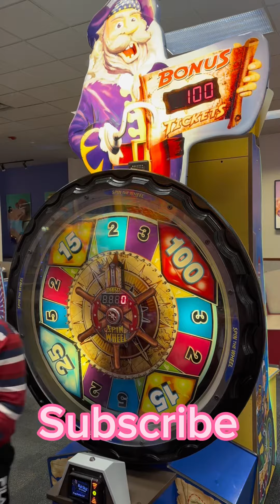The family @Chuckie Cheese Edmonton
@citrinemoves and her siblings had so much fun